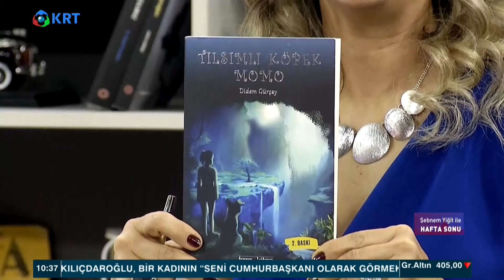Türkiye'deki Müzik Piyasası Sistemi | Şebnem Yiğit ile Hafta Sonu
Yoğun Geçen Bir Haftanın Ardından Güncel Konuları Takip Edebileceğiniz, Sanat ve Kültür Sohbetlerini Bulabileceğiniz, Canlı Müzik Performanslarını Dinleyebileceğiniz ''Şebnem Yiğit ile Hafta Sonu'' Her Cumartesi-Pazar Saat 09.00'da KRT TV Ekranlarında.

1_Ahmet Davutoğlu, Akit TV Yayınında Sinirlerine Hakim Olamadı!

2_Canlı Yayında ''Prompter Kazası'' Yaşayan Erdoğan: ''Geri Al, Geri Al''

3_Ahmet Davutoğlu, Akit TV Yayınında Sinirlerine Hakim Olamadı!

4_Türkiye'de Suriyeli sorunu: Savaştan kaçmaya değil çocuk doğurmaya gelmişler

6_Cem Uzan’dan Çok Konuşulacak İddia: "Katar’dan Gelen Paralar Akp’nin Kendi Parasıdır!"

7_Tosuncuk Bu İşi Nasıl Başardı? | Serdar Akinan - İsmail Saymaz | Ne Oldu?

10_Mutlaka İzleyin.. Süleyman Soylu.. Bir Bakandan Ötesi | Gazeteci İsmail Saymaz Anlattı